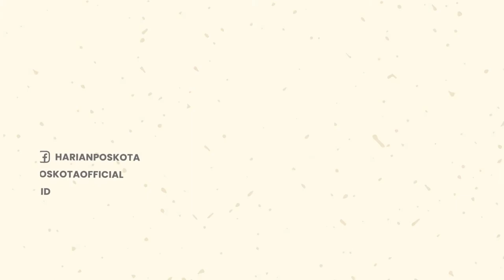Dor! Gagal Rampas Motor, Kawanan Curanmor Tembakan Senjata Api ke Korban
Diketahui, peristiwa tersebut terjadi di jalan Cikarang Cibarusah, Desa Sukaresmi Bekasi, Jum'at (10/6/2022) lalu.

Dalam video tersebut terlihat, dua orang pelaku, dimana satu orang bertugas mengawasi situasi, dan satu pelaku melakukan eksekusi motor incarannya.

Aksi penembakan dimulai saat pelaku berusaha merusak lubang kunci motor milik korban.

Sontak korban yang diketahui tengah berada di tempat Vape Store (rokok elektrik) tersebut, kaget dan keluar.

Pelaku yang ternyata bersenjata api tersebut lalu menjatuhkan motor korban sambil melakukan aksi penembakan kepada korban.

Korban yang terlihat dalam video itu berusaha berlindung dibalik tembok toko dan tak melakukan perlawanan.

Adapun diduga pelaku menembakan peluru ke arah tembok lokasi, sebagai tanda peringatan.

Yadi, warga sekitar yang merupakan saksi mata kejadian itu membenarkan hal tersebut.

Menurutnya, daerah sekitar TKP terbilang cukup ramai di lintasi para pengendara. Bahkan, kejadian tersebut baru terjadi pertama kali di wilayahnya.